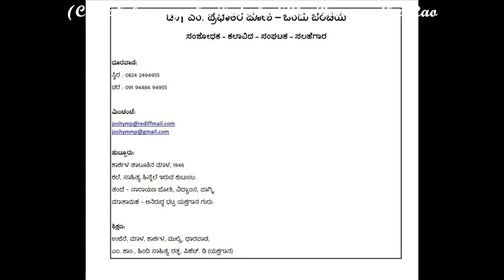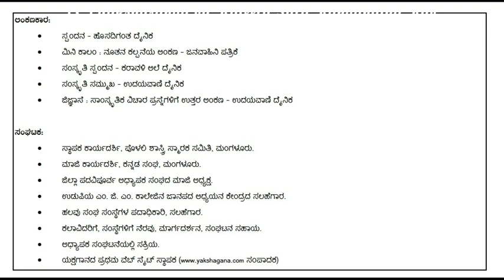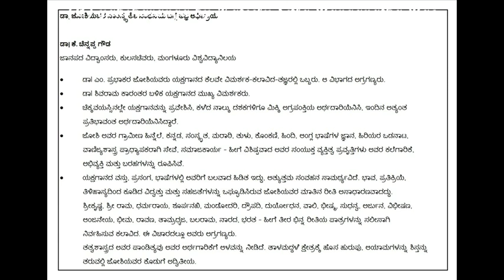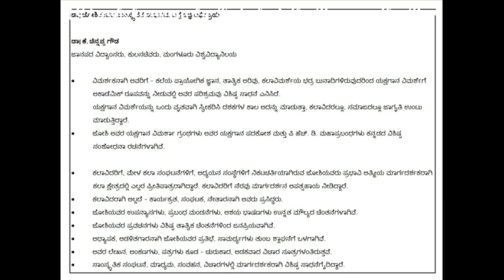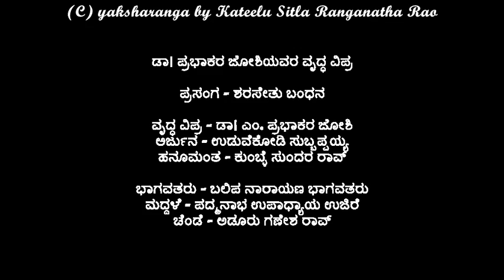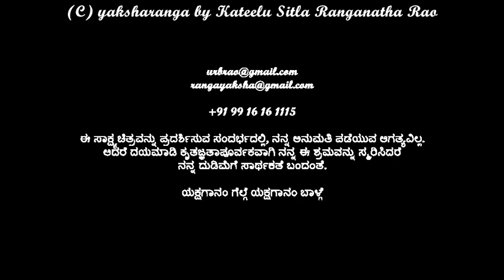ಯಕ್ಷರಂಗದ ಸಂಶೋಧಕ ಡಾ| ಎಂ. ಪ್ರಭಾಕರ ಜೋಶಿ (A Great Scholar of Yakshagana Dr M. Prabhakara Joshi)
ಸಮಗ್ರ ಯಕ್ಷಗಾನ ರಂಗದಲ್ಲಿ ಸಮರ್ಥ ಅರ್ಥದಾರಿಯಾಗಿ, ಉತ್ತಮ ಸಂಘಟಕರಾಗಿ, ಸಲಹೆಗಾರರಾಗಿ, ವಿಶಿಷ್ಟ ಸಂಶೋಧಕರಾಗಿ, ಯಕ್ಷಗಾನದಲ್ಲಿ "ಕೃಷ್ಣ ಸಂಧಾನ" ಪ್ರಸಂಗದಲ್ಲಿ ಡಾಕ್ಟರೇಟ್ ಪಡೆದ ಡಾ| ಎಂ. ಪ್ರಭಾಕರ ಜೋಶಿಯವರಿಗೆ ಸಾಮಾನ್ಯ ಯಕ್ಷಗಾನ ಕಲಾಭಿಮಾನಿಯಾದ ಹಾಗೂ ಡಾ| ಎಂ. ಪ್ರಭಾಕರ ಜೋಶಿಯವರ ಸಾಮಾನ್ಯ ಅಭಿಮಾನಿಯಾದ ನನ್ನ ಅಭಿನಂದನೆಗಳನ್ನು ಈ ಡಾಕ್ಯುಮೆಂಟರಿಯ ಮೂಲಕ ಸಲ್ಲಿಸುತ್ತಿದ್ದೇನೆ.

ಬಲು ತಾಳ್ಮೆವಹಿಸಿ ಇದನ್ನು ಮಾಡಿದ್ದೇನೆ. ಈ ಡಾಕ್ಯುಮೆಂಟರಿಯನ್ನು ನೋಡಲೂ ಸಹ ಬಹಳ ಸಮಯದ ಅನುಕೂಲ್ಯತೆಯೂ ಮತ್ತು ತಾಳ್ಮೆಯ ಆವಶ್ಯಕತೆಯೂ ಇದೆ. ಆದರೆ ಇದನ್ನು ಸಂಪೂರ್ಣ ನೋಡಿದ ಕಲಾಭಿಮಾನಿಗಳಿಗೆ ನಿಜಕ್ಕೂ ಸಂತೋಷವಾದೀತು ಎಂಬ ವಿಶ್ವಾಸವುಳ್ಳವನಾಗಿದ್ದೇನೆ.

ವೃತ್ತಿಪರನಲ್ಲ ನಾನು. ನನ್ನ ಸೀಮಿತ ತಿಳುವಳಿಕೆ, ಜ್ಞಾನ, ಮತ್ತು ಸೀಮಿತ ತಂತ್ರಜ್ಞಾನಗಳನ್ನು ಬಳಸಿಕೊಂಡು ಈ ಡಾಕ್ಯುಮೆಂಟರಿ ಮಾಡಿದ್ದೇನೆ. ದೋಷಗಳಿದ್ದರೂ ಕಲಾಭಿಮಾನಿಗಳು ವಿಶಾಲ ಮನಸ್ಸಿನಿಂದ ಸ್ವೀಕರಿಸುವಿರೆಂಬ ಆಶಯದೊಂದಿಗೆ ಹಂಚಿಕೊಳ್ಳುತ್ತಿದ್ದೇನೆ.
I hereby declare that, the content is in the public domain OR is not eligible for copyright protection.
I swear, under penalty of perjury, that I have a good faith belief that the material does not fall under copyright protection.
I consent to the jurisdiction of the Federal District Court for the district in which my address is located, or if my address is outside of the United States, the judicial district in which YouTube is located, and will accept service of process from the claimant if any.